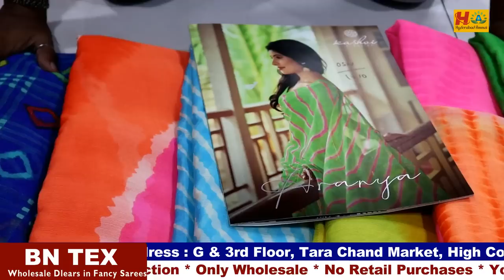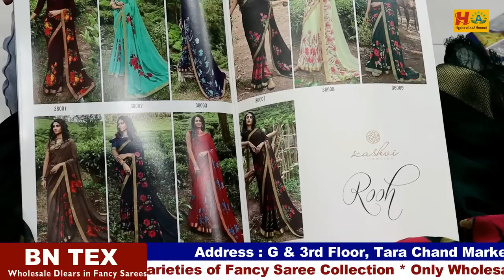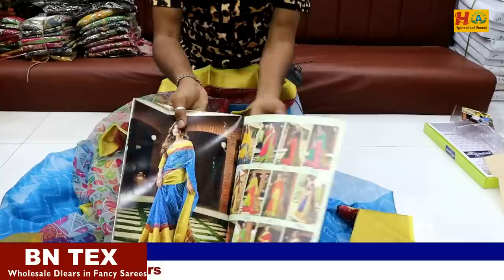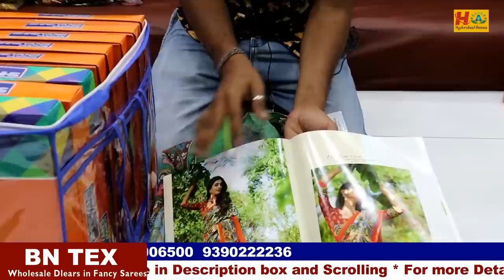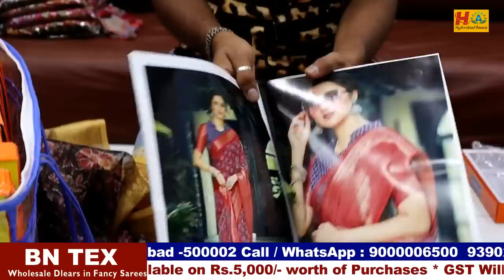Sravana masam New Models of Saree Collection Arrived || Courier facility Available for Single Set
Today I am going to explore B. N. TEX Shop All types of Saree Collections. This is Wholesale Shop, In this shop we have huge Varieties of collections and good quality with low range. We can purchase through Video Call, transport Available on  Courier Available for Single Set. For Online Purchases minimum bill Rs.5000/-

Address:
B. N TEX
G. 3rd Floor, Tara Chand Market, High Court Road, Hyderabad -2, T. S.

Hyderabad Ammai
UCHu7CI1Ilyzc5kqzBVRKwXw
Copy rights:

         Your's
  Hyderabad Ammai😍
  Keep smiling🤔😃